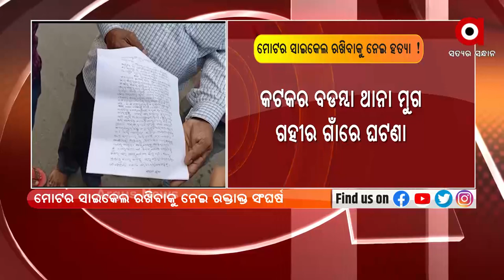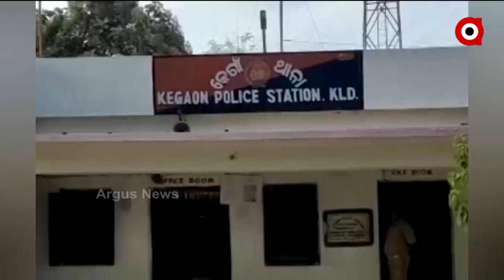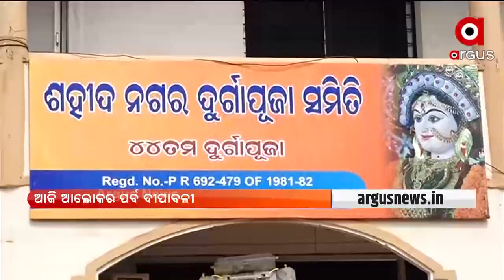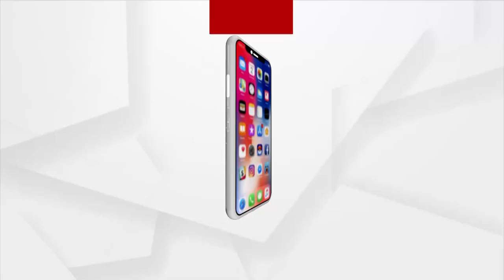BARABATI DHAULI EXPRESS | 4 Oct 2021 | Argus News